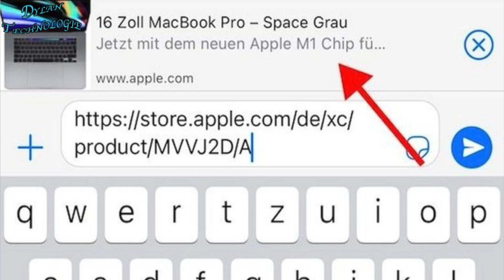MACBOOK PRO 16" 2021 M1X OU M1 2E GÉNÉRATION : DATE DE SORTIE, PRIX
Le futur MacBook Pro 16" M1 2021 serait bien lancé selon la boutique de Apple.

⭐️TOP SUB ⭐️ :
1 - Laurent13550 Ch
2 - Samy Souici
3 - Théo

👀 Code créateur Fortnite 👀 : DYLANTECHNOLOGIE

🚨Oublie pas de cliquer sur la "cloche" pour être au courant quand je sors une vidéo ;)

~ INFORMATION ~

Je m'appel Dylan youtubeur Français de 24 ans, Passionné de tout ce qui est high tech et gaming.

Montage vidéo : Final Cut Pro X/ Adobe Première Pro CC